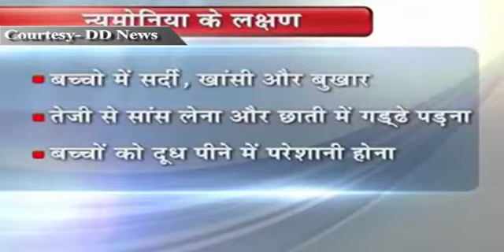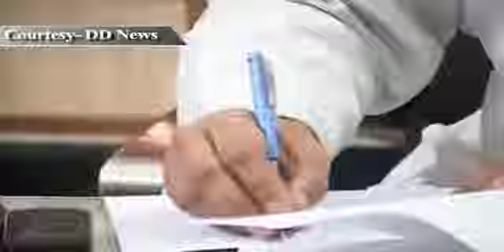World Pneumonia Day 2013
Every year on 12 November, World Pneumonia Day is observed across the globe to raise awareness about pneumonia; promote interventions to protect against, prevent and treat pneumonia; and generate action to combat pneumonia.

This year, the theme for World Pneumonia Day will focus on innovation -- highlighting innovative solutions to end childhood pneumonia, while at the same time emphasizing that there are existing simple interventions that need to reach the most vulnerable children.

Pneumonia is the single largest cause of death in children under 5 . In 2012 , 1.1 million children under five died from pneumonia, the bulk of whom were less than 2 years old. The impact of pneumonia is worst among the poorest and most marginalized children. Children living in poor or remote communities are most likely to be affected and the burden pneumonia and diarrhoea places on their families and health systems aggravates existing inequalities.